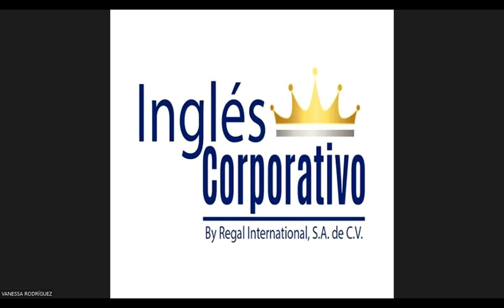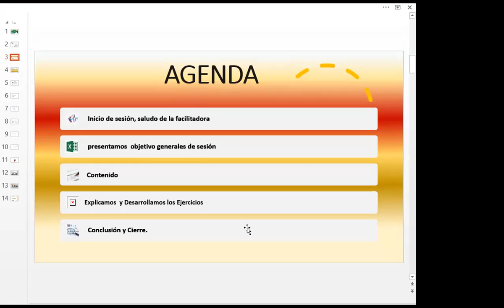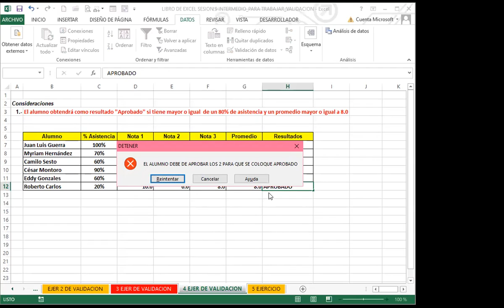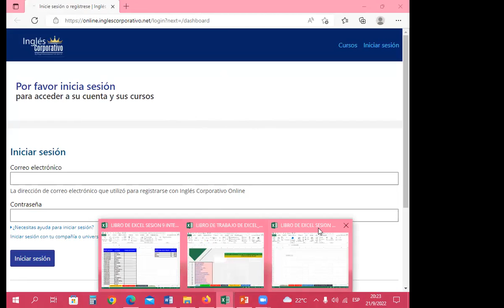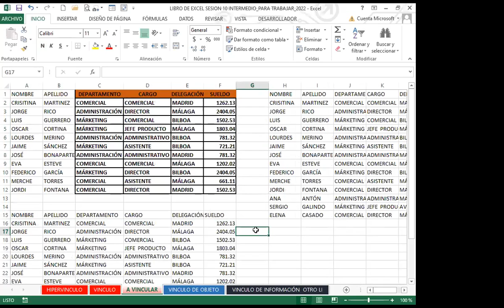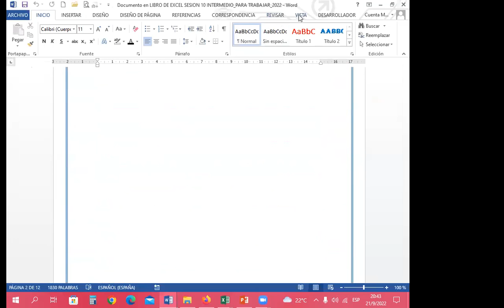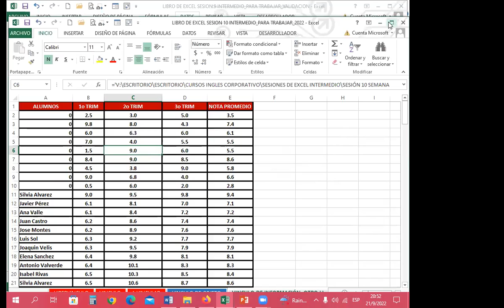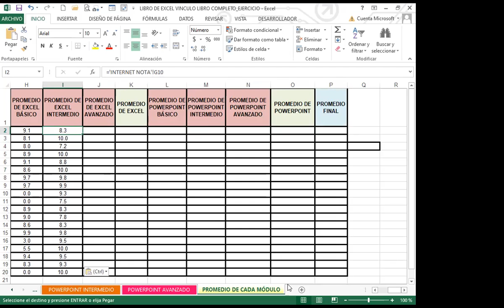Inglés Corporativo- SEMANA 3_CLASE 10 - HIPERVÍNCULO